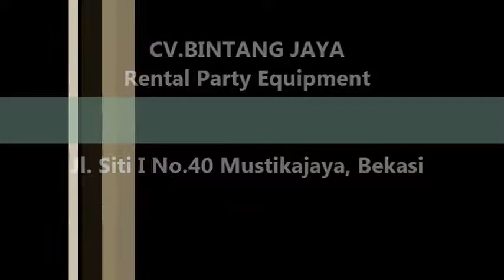Rental kursi puff Bekasi 021-82601199